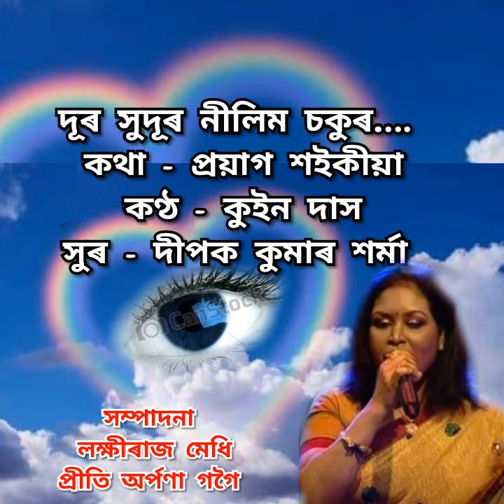Dur xudur nilim sokur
Singer/Queen Das
Lyrics/prayag Saikia
Tune/Dipak kumar Sharma
Edit/LRM&PAG